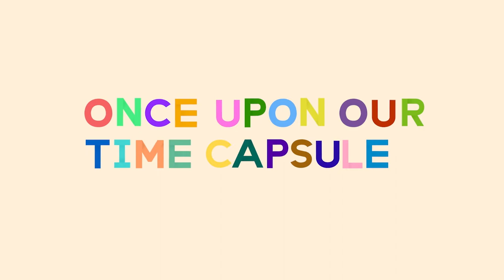5. Creen su historia de capsula de tiempo